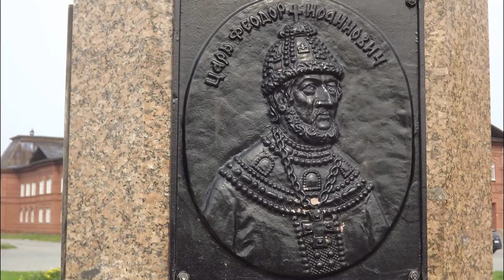Чудесное Верхотурье - лето 2016 год (ФОТОРЕПОРТАЖ)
Автор фотографий: Мельникова Елена (Россия, Средний Урал)
Верхоту́рье (устар. Верхнету́рье) — город в России, административный центр городского округа Верхотурский Свердловской области. Город расположен на левом берегу реки Тура (приток Тобола, бассейн Иртыша), на восточных склонах Среднего Урала, в 306 км к северу от Екатеринбурга. Железнодорожная станция на линии Гороблагодатская — Серов — Приобье. Основан в 1598 году государственной экспедицией Василия Головина и Ивана Воейкова как острог на месте существовавшего ранее мансийского городища Неромкар для защиты одного из самых популярных водных путей в Сибирь: вверх по Каме до Соликамска, затем посуху, а затем вниз по Туре в Обь. Верхотурье стало главной крепостью на пути в Сибирь. В 1600 году была устроена таможня, и через город шли все сибирские товары. С XVII века была учреждена государственная ямская служба на Бабиновской дороге. Строительство других дорог было запрещено. В 1710 году в Верхотурье прибыли 84 пленных шведа (в том числе 5 пасторов.
Город сильно пострадал от пожаров 1674 и 1738 годов, а его развитие замедлилось в середине XVIII века из-за отмены таможни и закрытия в 1763 году Верхотурского тракта.
Верхотурье во 2-й половине XVIII века
При учреждении губерний — уездный город в Сибирской губернии. Это был самый большой уезд в России — он включал практически всю населённую русскими к тому времени часть Урала, от Печоры на севере до Уфы на юге, от Вишеры и Чусовой на западе до притоков Иртыша на востоке. С 1783 года — город был передан в Пермское наместничество.
В XIX веке пути сообщения с Сибирью смещаются далеко на юг, и Верхотурье теряет и торговое значение. В 1906 г. открылось движение по Богословской ж. д., станция которой построена в 8 км от города.
После революций 1917 года в городе сначала взяли власть большевики, а с сентября 1918 года по июль 1919 года Верхотурье находилось под контролем армии Колчака. В 1926 году Верхотурье потеряло статус города, который ему вернули только в 1947 году, в связи с 350-летием со дня основания.
Верхотурье является одновременно и самым старым, и самым малочисленным городом в Свердловской области.